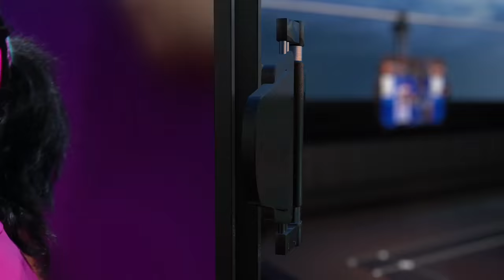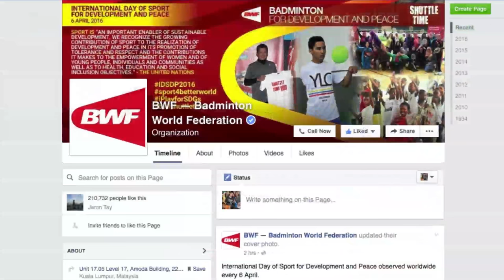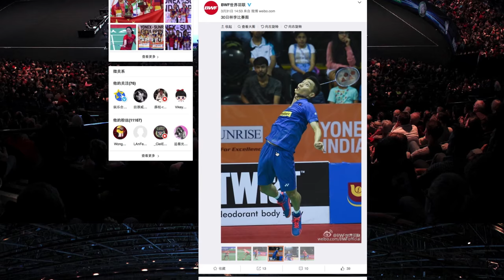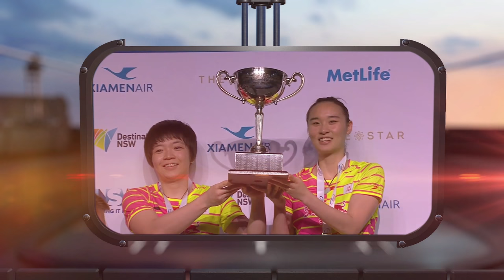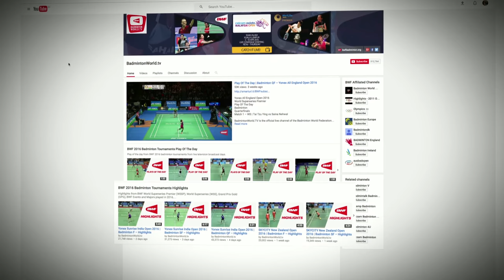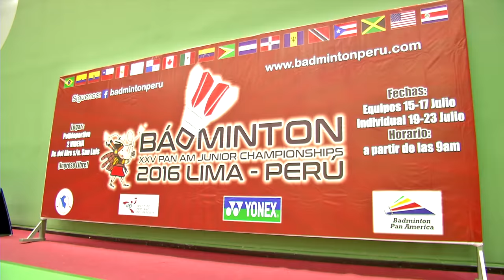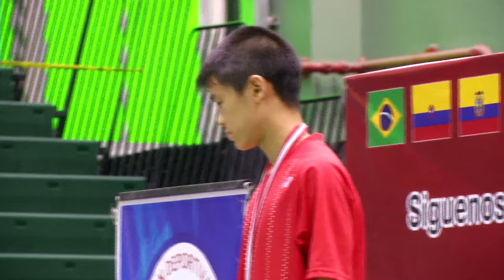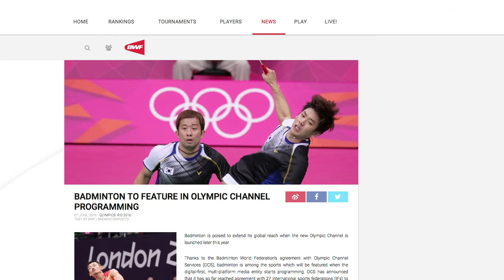Badminton Unlimited 2016 | Episode 140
Episode 140
“ This week, we walk down memory lane with one of the most colourful badminton personalities of the 1980s, Malaysia’s Misbun Sidek.
And we head to Serbia where a badminton girls’ camp was all the buzz in Kragujevac."